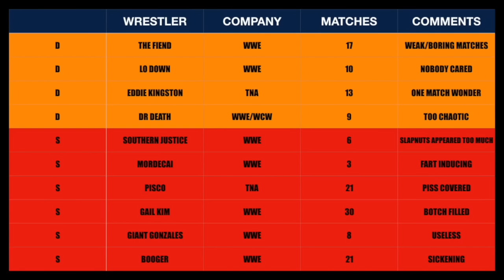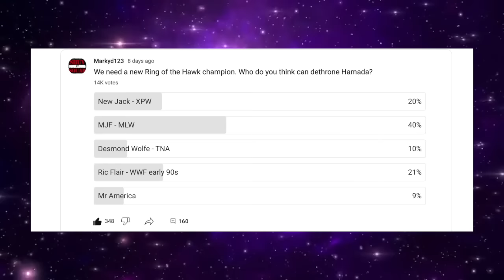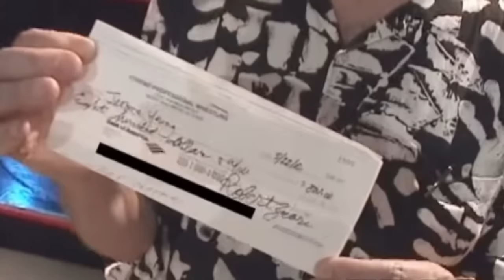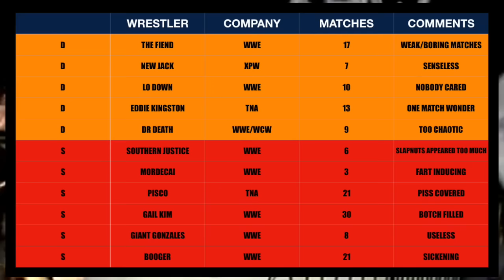New Jack tries to kill a wrestler on Ring Of The Hawk!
It’s ring of the hawk season 3 and for the third time on the shuvitshow New Jack is going to compete. He is course the former champion of season 1. That was until Ronda Rousey came along and beat him for the title! But luckily for New Jack he has a third attempt today. But it won’t be for a main company it will be for XPW who are yet another hardcore wrestling company. This run has the continuation of the feud with Vic Grimes after New Jack pulled him off a balcony and almost died in ECW.

To view Sid in ECW, Raquel Brikked, Brock Lesnar in New Japan and exclusive interviews: